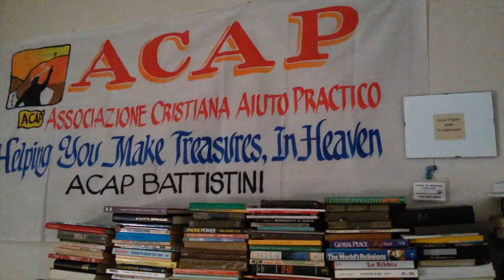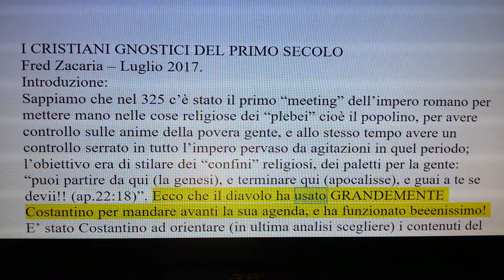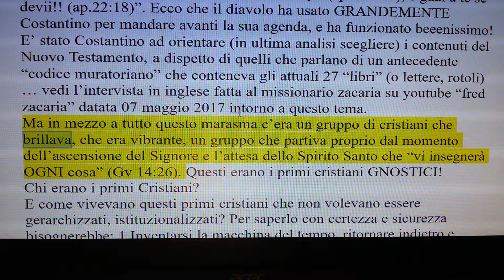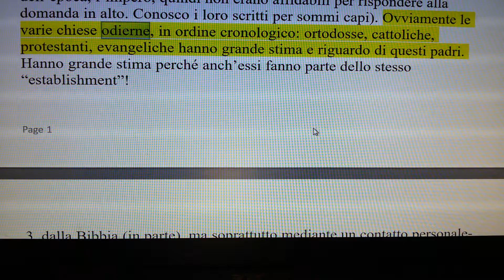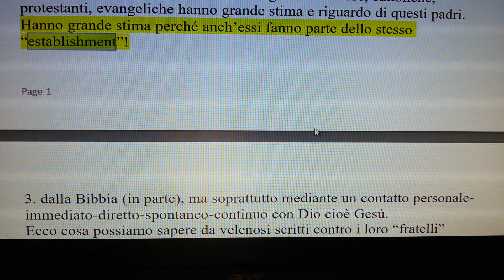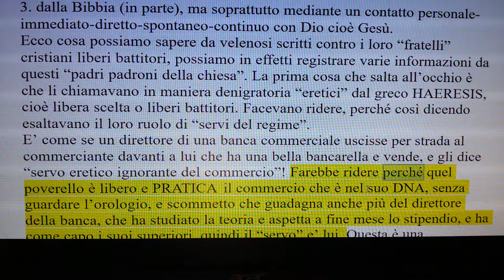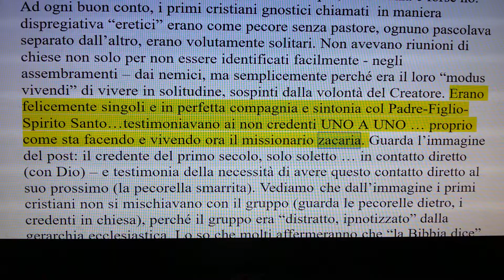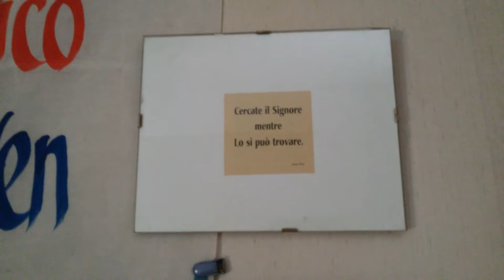Come erano i primi cristiani?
Articolo di fred zacaria luglio 2017.